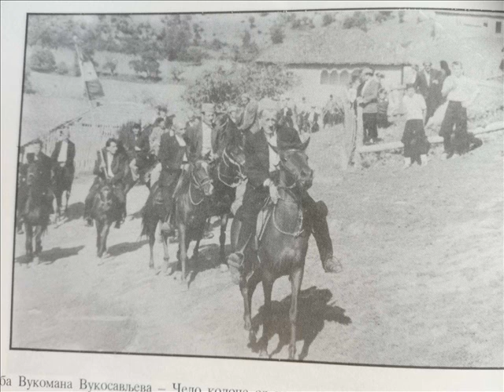Oj Sponačka stara dzado -Miloje Bubanja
melodija: Milan D. Soskic
tekst: Mile Mićun P. Jovanovic
( za zavicaj i brata Dragišu)
arr: Vlada Todosijevic
mix: Andreja Imerovic
spot: Obrad Radojevic